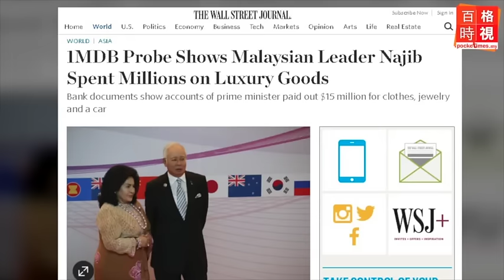5千萬買奢侈品？火箭報警促查納吉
行動黨的林立迎和劉天球今日報警要求徹查首相納吉，還表示納吉夫婦曾在Jakel廣場購買服飾和布料。